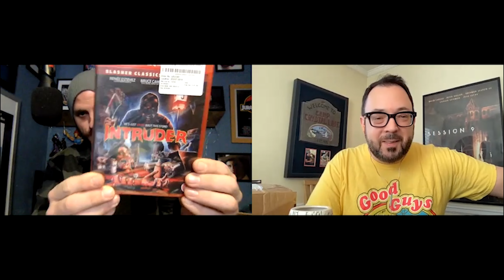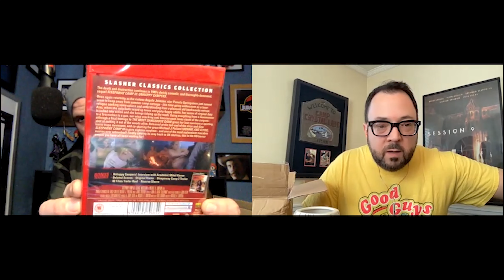A&B Horror Movies: Episode 7 - New Movie Unboxing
Episode 7 sees Aaron and Ben unbox their latest delivery of horror movies. what's in the box?